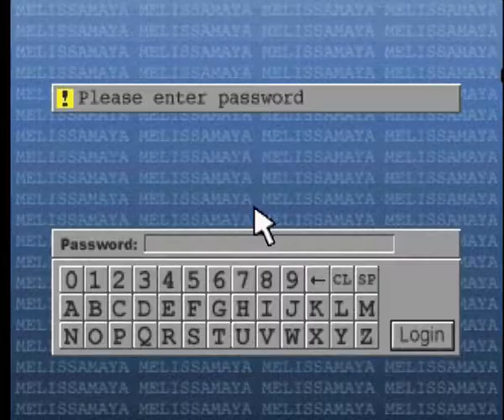[PS1] Parasite Eve 2 - Проверочный Bounty 3 - Спасаем Пирса, все еще не сообщая в MIST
Прохождение, где по наводке из комментариев пытаюсь найти еще одну развилку в сюжете, не сообщая прогресс задания в штаб MIST.